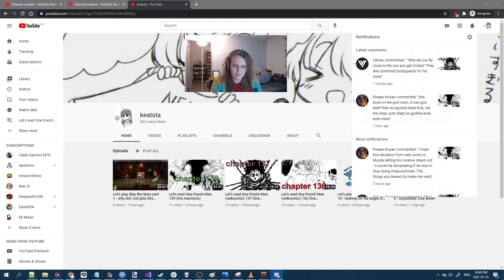Let's play Slay the Spire part 4 - she's working at the pyramids tonight~